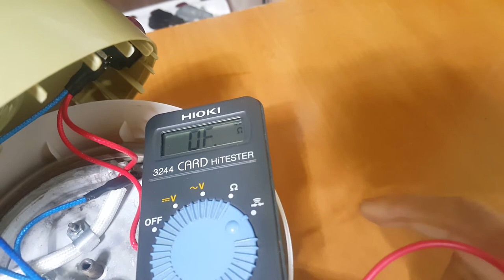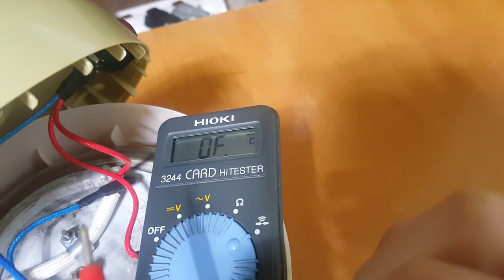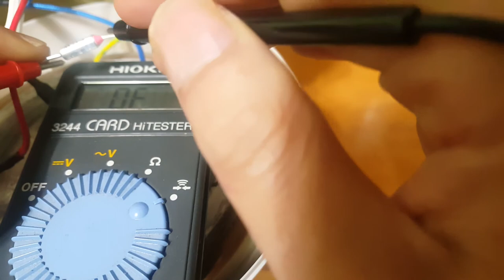DIY Electric multi cooker repair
This is an electric multipurpose cooker.This is broken.  No power.Perhaps the thermal fuse is blown.Easily I found the cause of the failure.